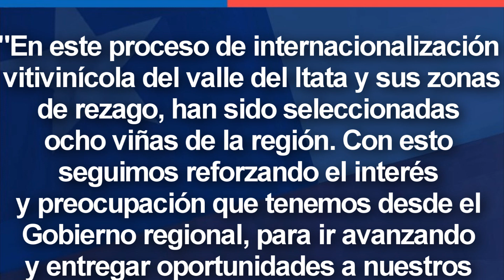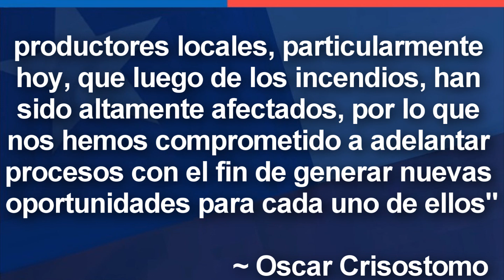Viñas Chilenas LA ROMPEN en Holanda 🇨🇱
🔴 ORGULLOSAMENTE CHILENO🔴

~ Alfredomatta